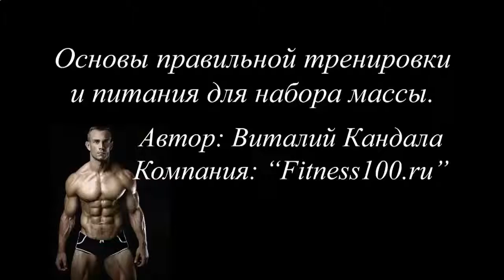Как пить протеиновый коктейль